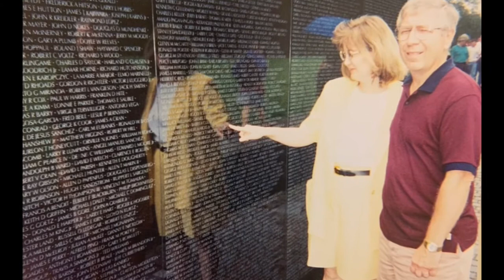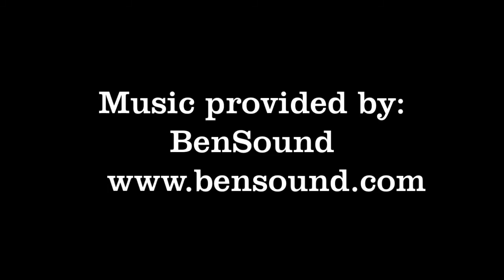Jim & Julia Hill 50th Wedding Anniversary Video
On February 5, 1972, in Morristown, Tennessee at 4:00pm, Jim Hill and Julia Bunch exchanged vows and the rest is history.